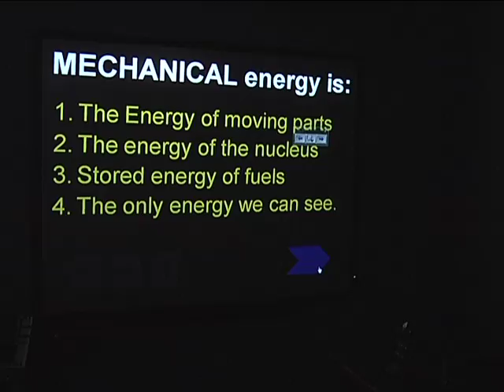Monroe #1 BOCES: Transfer of Energy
Commander Raab speaks to East Rochester Elementary school about different forms of energy and energy transfer.